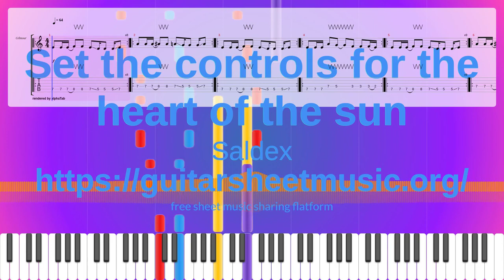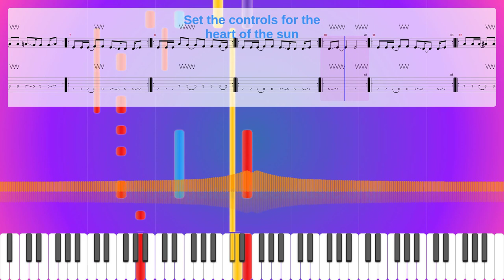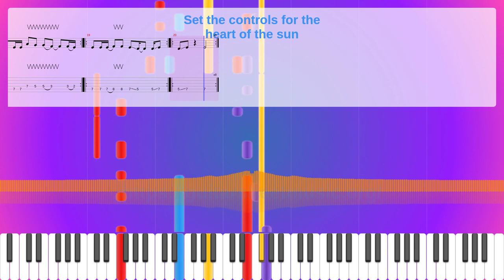Set The Controls For The Heart Of The Sun Sheet Music Free, Saldex Synthesia Piano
Album: A Saucerfull Of Secret
Instruments: Music Box,Electric Guitar (jazz),Electric Bass (pick),Lead 3 (calliope)
Parts: 5
Measures : 20
Tempo: 64